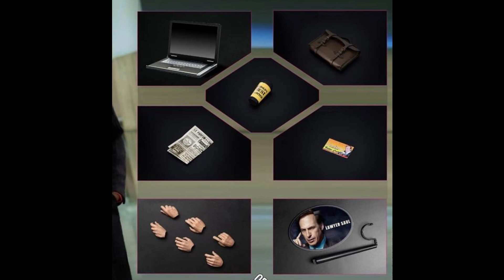Legolas, Ashoka Tano, Homelander, Breaking Bad, Daftoys, Maxnuy Studio y MÁS!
Asmus Toys nos presenta se versión mejorada de Legolas, en esta ocasión perteneciente a la batalla del abismo de Helm, Hot Toys a Ashoka junto con Grogu de la serie The Mandalorian. A Daftoys con el protagonista de la película La leyenda del pianista en el océano y Present Toys con tres integrantes de la serie de Breaking Bad. Tenemos otro Patriota (Homelander) de la mano de DJ-Customs y un par de cabezas customs!!